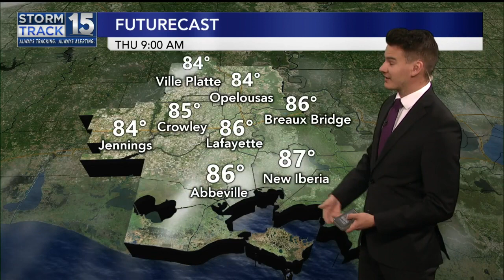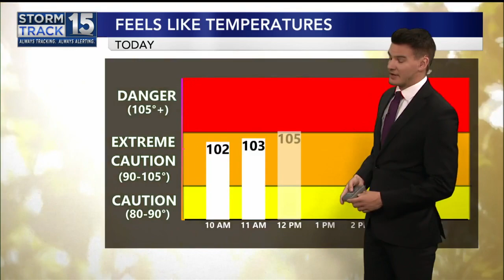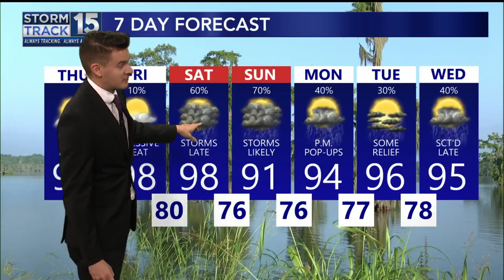More Excessive Heat and Humidity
Heat and humidity continue today with little relief for the area.